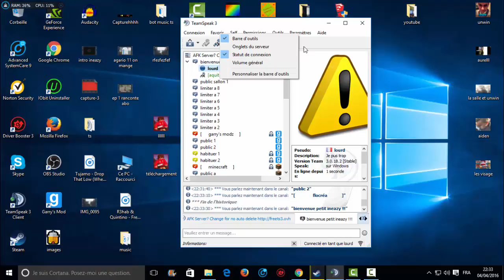mon serveur ts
code        coucou

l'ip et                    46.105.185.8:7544